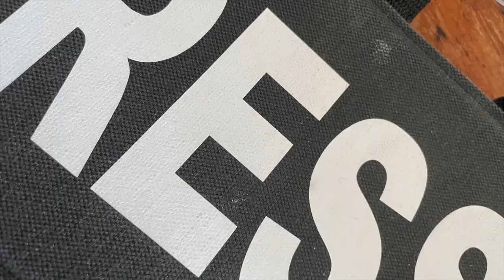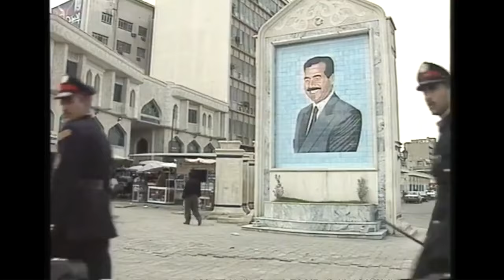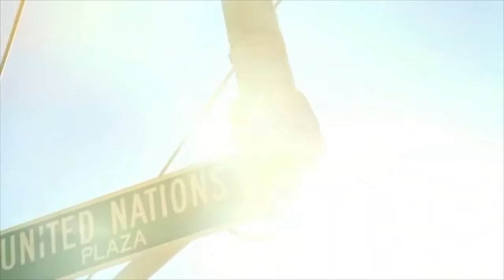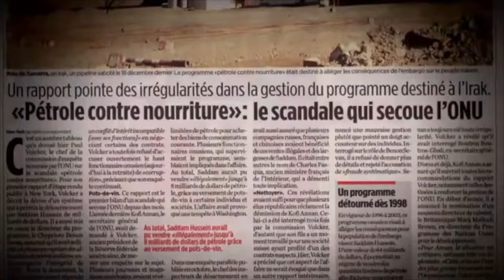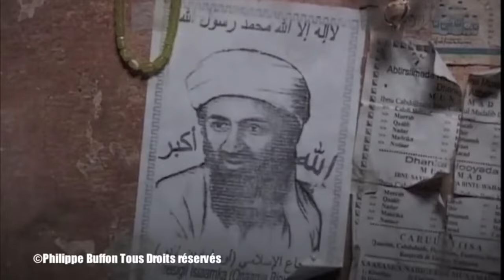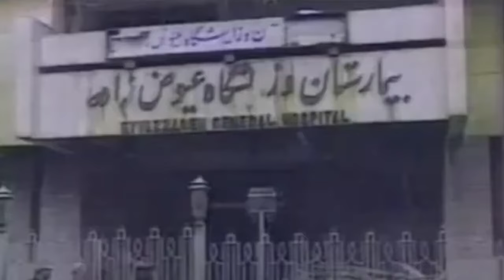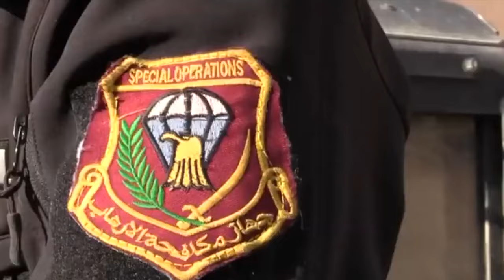Irak Chronique du chaos Les coups de butoirs de l'Occident